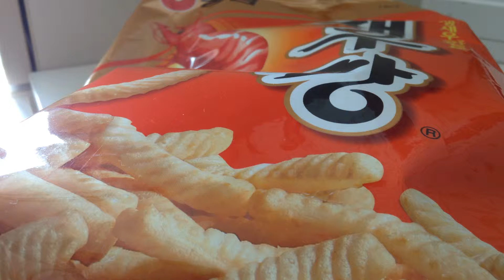친구와의 새우깡 먹방^^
이어폰 마이크로 인해  소리가 큰  점 양해 부탁 드립니다